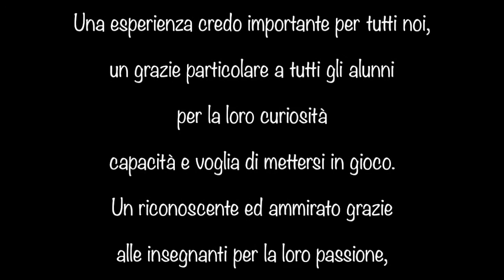Il regno di Perla - STOP MOTION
Il regno di Perla è stato scritto e realizzato da Francesca Colantoni e Aurora Zerbo, alunne della 5B della scuola Primaria Don Milani Ferrara - anno scolastico 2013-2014.

LA FABBRICA DELLE STORIE - Laboratorio di fotografia e linguaggi - Scuola Primaria Don Milani di Ferrara

POTETE VEDERE TUTTE LE NOSTRE STORIE, I MATERIALI CON CUI LE ABBIAMO REALIZZATE E TANTE INFORMAZIONI SUL BLOG

Questo laboratorio ha visto protagonisti: gli alunni della 5B anno scolastico 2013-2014, la fotografa e formatrice Jessica Morelli, le insegnanti: Sabrina Zanella, Silvia Pacchiella, Sara Orioli.

Un grazie a tutti gli alunni: Sara Azzi, Enrico Bolognesi, Giulio Cimarelli, Francesca Colantoni, Alessandro Farinelli, Aurora Federzoni, Giorgio Ferraresi, Marieta Georgieva, Alexandros Glinos, Giulia Iorio, Leonardo Mantovani, Francesca Manzoli, Davide Poluzzi, Francesco Ricchi, Lorenzo Ricchieri, Antonio Rizzioli, Tommaso Romito, Luca Zerbinati, Aurora Zerbo.

Questo laboratorio è la conclusione di un percorso laboratoriale sulla fotografia e la didattica che ho potuto  realizzare con questa classe negli ultimi tre anni.
Una esperienza credo importante per tutti noi, un grazie particolare a tutti gli alunni per la loro curiosità capacità e voglia di mettersi in gioco.
Un riconoscente ed ammirato grazie alle insegnanti per la loro passione, il loro entusiasmo e la loro professionalità.

Jessica Morelli

Tutte le musiche presenti all'interno di questo video sono coperte e cedute per utilizzi non commerciali